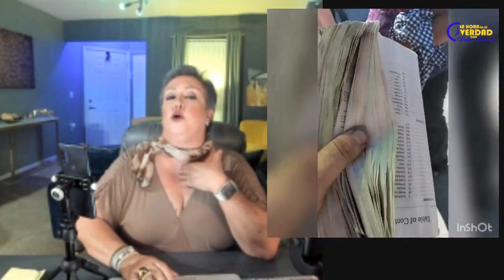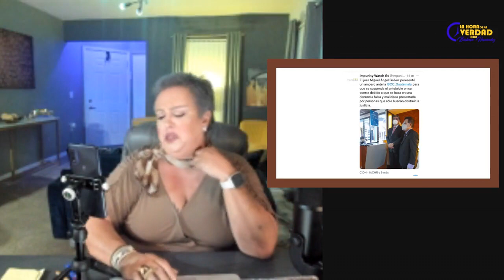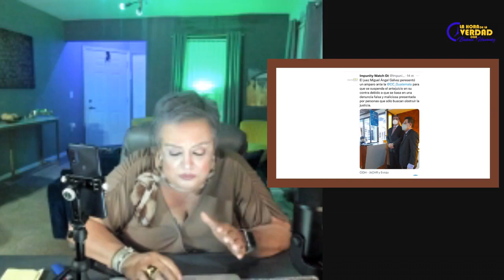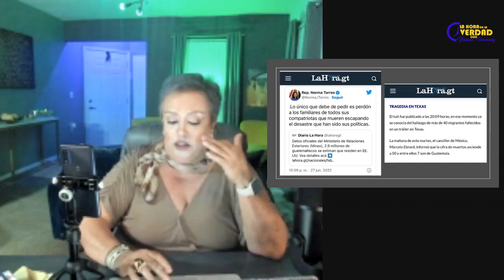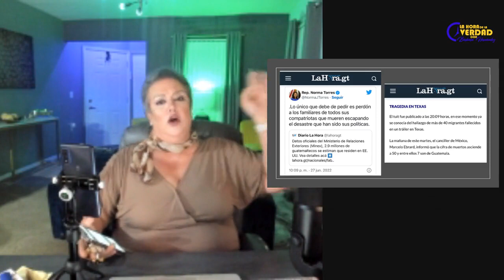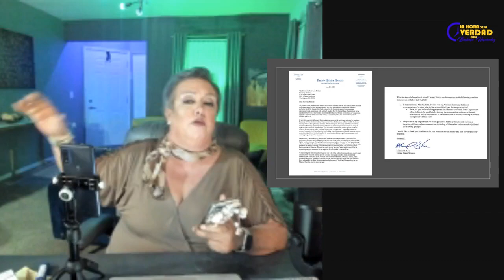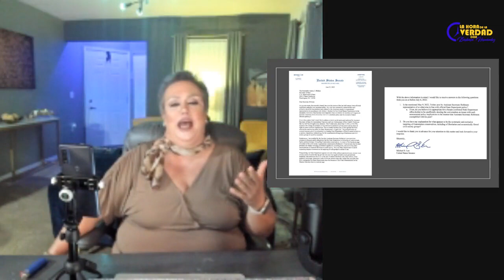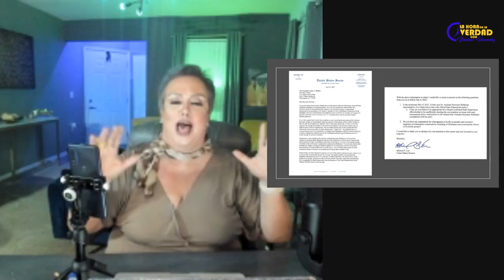La Hora de la Verdad con Bárbara Hernández - Al agua Pato 28/6/22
"Al agua Pato" El método más efectivo para combatir las agendas socialistas que pretenden imponernos es la información y la difusión de la verdad. Unidos podemos lograrlo - La Hora de la Verdad con Barbara Hernandez.

Bárbara Hernández originaria de Cuba, Creadora de Contenido, Periodista Acreditada, Activista de Derechos Humanos. Además, se tocarán temas de Actualidad, Culturales, Sociales y Políticos.

00:00 Bienvenida
04:43 Introducción al Programa del Dia
08:35 Actualidad Estados Unidos
16:08 Actualidad Guatemala Felicitaciones al Ejercito de Guatemala
22:03 Divino Miembro 2
28:40 Juez Guatemalteco
39:40 Mensaje Presidencial en OEA
46:28 Noticias Migrantes
56:32 Nota de Duelo ex FECI
58:27 Noticias Ex Cicig y Ex Embajador - Al Agua Pato
1:25:46 Comentarios y despedida del programa de hoy